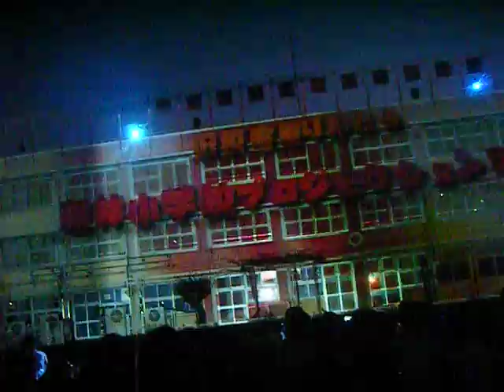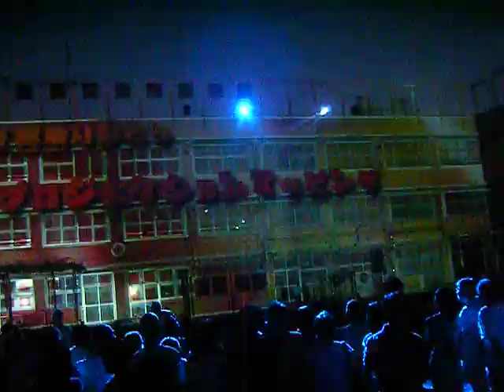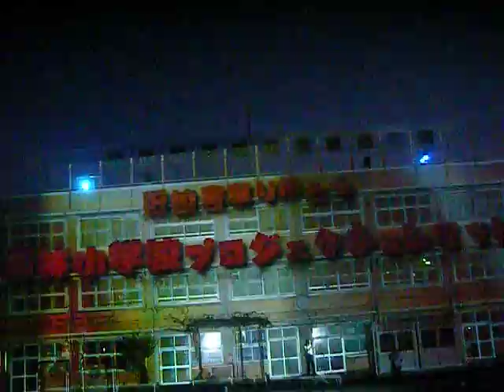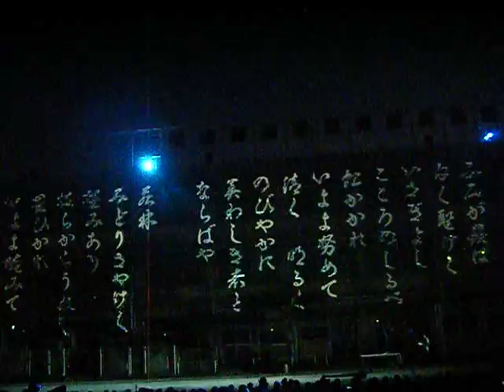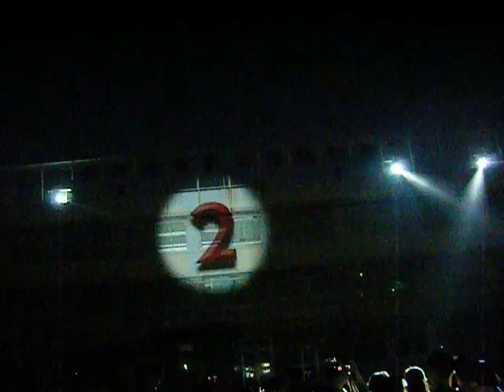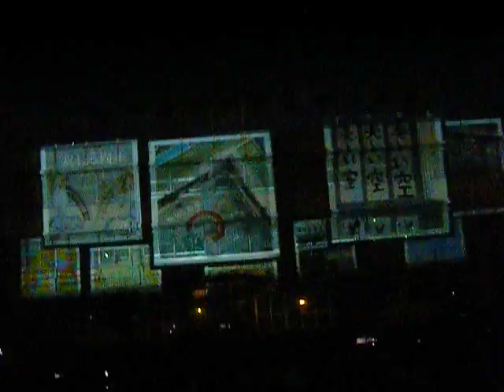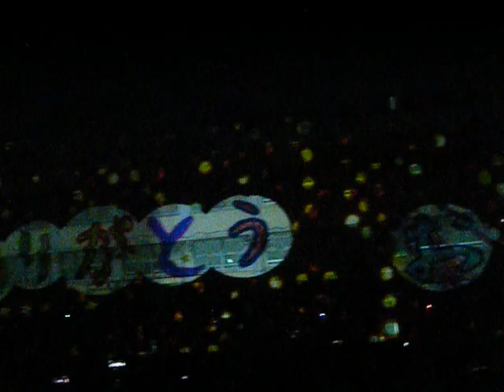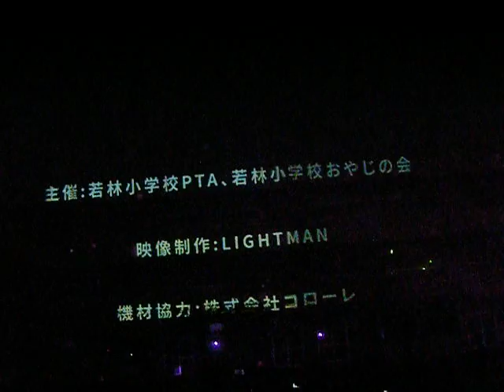若林小学校20190810プロジェクションマッピング 開始DSCF4154